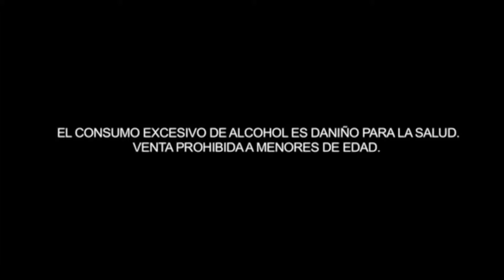MUNDIAL FACTORY SCZ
Registro y Transmisiones Online
Cliente: CBN
Agencia Digital: Sobrities
Medio: Canal de Youtube/Faceboook de Paceña para Paceña On
Producto: Registro de Cápsulas/Transmisiones en Directo
Responsable: Mónica Arzabe
Productora: MediaVara

Material Exclusivo de CBN y Sobrities